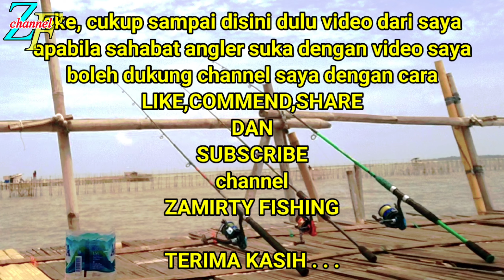Mancing ikan sembilang besar di bagan pinggir tanjung pasir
Pada trip mancing kali ini saya mencoba mancing di spot bagan pinggir tanjung pasir,dan di video ini saya berhasil mendapatkan strike ikan sembilang besar dengan umpan udang hidup.